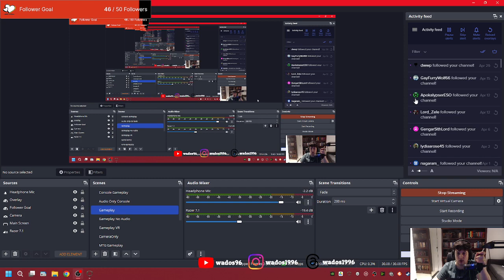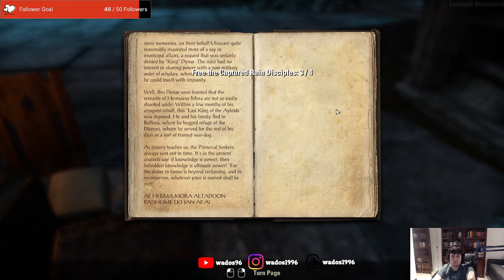Bangkorai points of interest - ESO Stream 45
This stream I am now working through the Bangkorai zones points of interest.